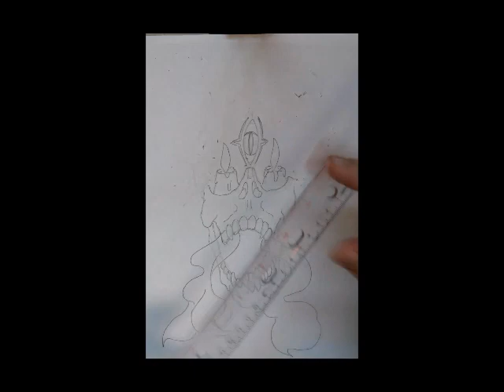Green smoke skull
I hope you enjoy my cration and get inspired.

I invite you to take a look on my channel Draw with the Outsider